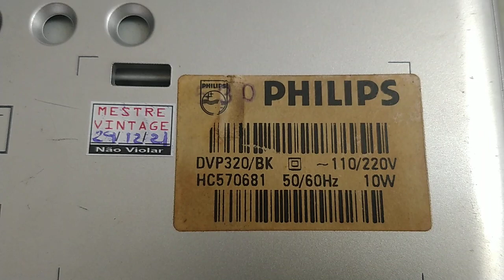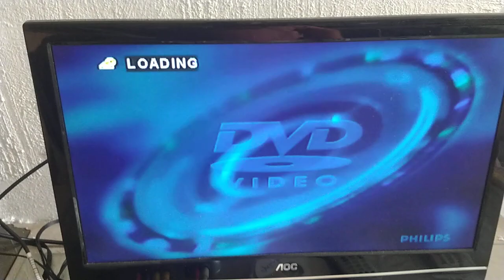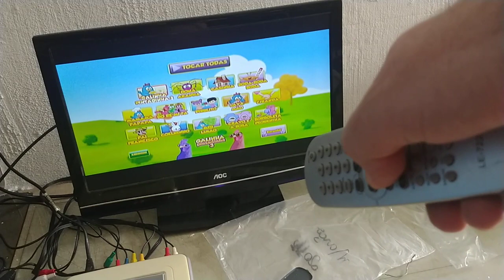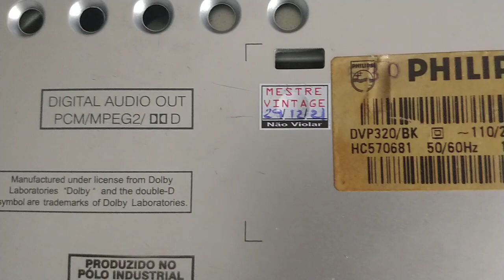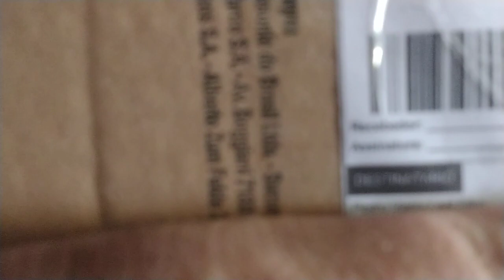teste embalagem CD Player Philips DVP 320 serie 681 - vendido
Ola a todos! Tenho produtos usados a venda que foram revisados com cuidado, atencao e carinho onde eu busco a restauraçao deles para ficarem o mais original possivel como eram ao sair de fabrica.

Confira no meu E-shop no link abaixo, tenho varios produtos a venda ali com condiçoes bacanas